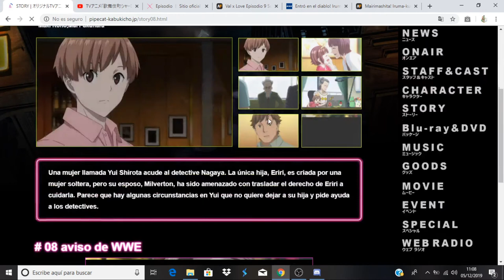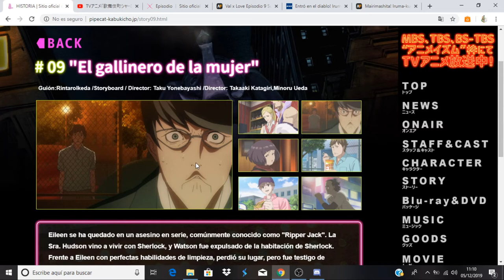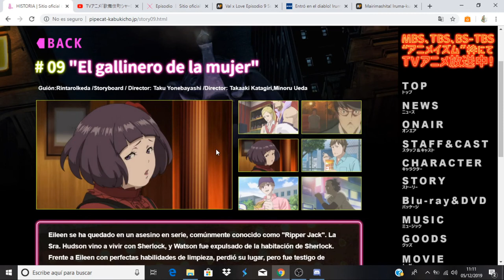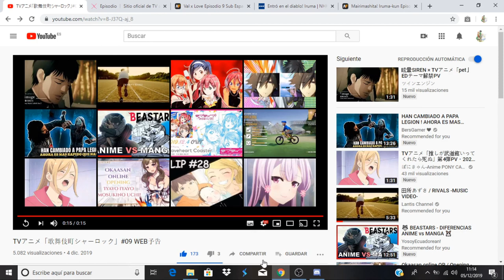Kabukichou Sherlock comentando avance del capitulo 9